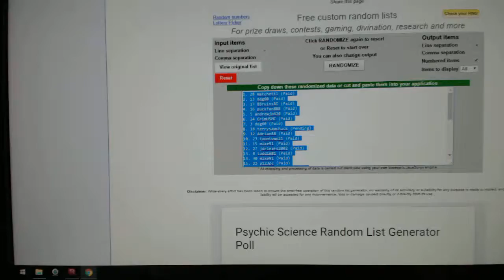Multi-Randoms - C&C GB #6092